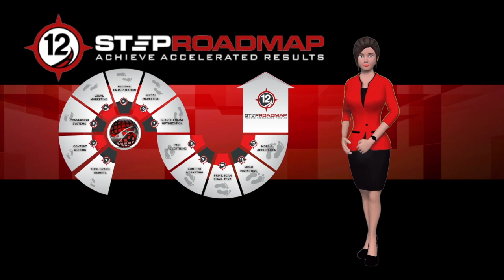What You Need To Know About Paid Online Advertising | CI Web Group Digital Marketing Agency